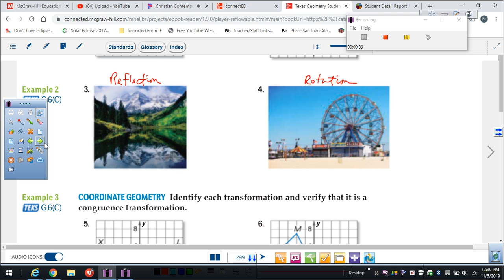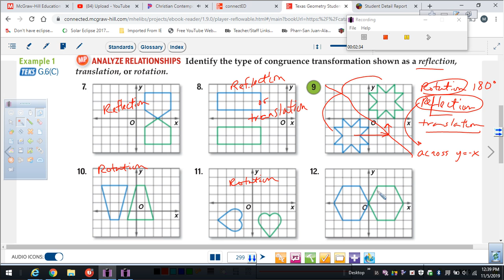4-7 1 thru 12 Geometry